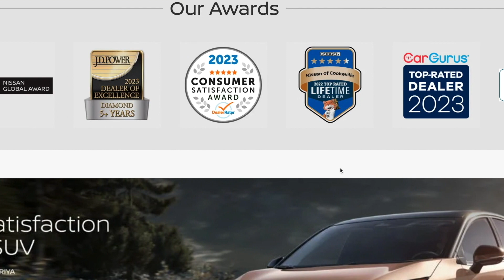New 2024 Nissan Rogue Platinum at Nissan of Cookeville